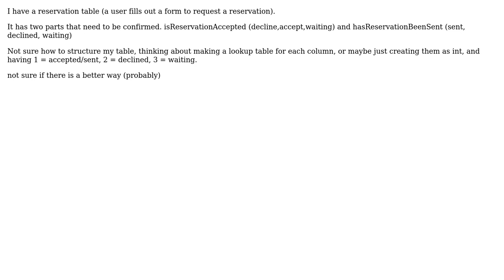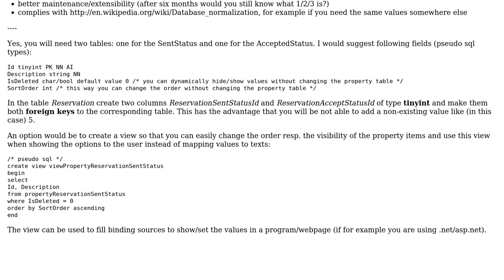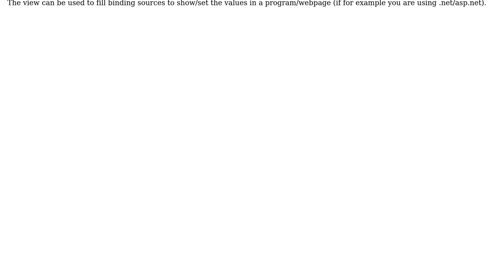Software Engineering: How to store Status for Reservation table?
With thanks & praise to God, and with thanks to the many people who have made this project possible! You are responsible for your own actions.